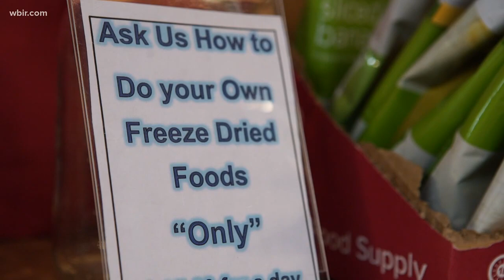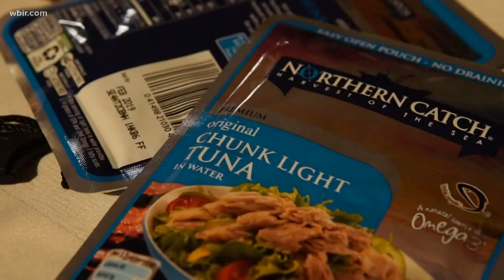East Tennesseans prepare for Doomsday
Jan. 15, 2018: A false ballistic missile alert in Hawaii had many people thinking what they would do in that situation. Some East Tennesseans are already prepping for disaster scenarios.